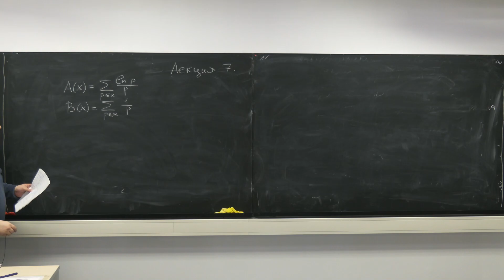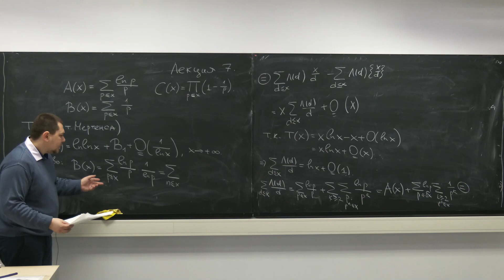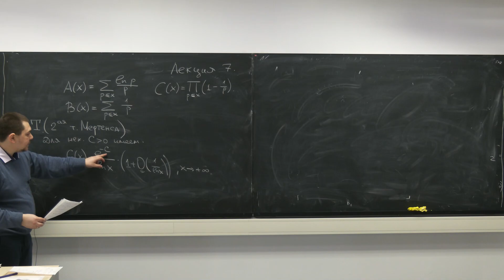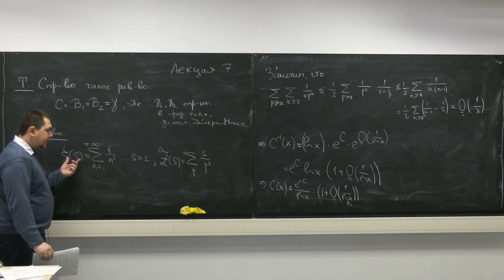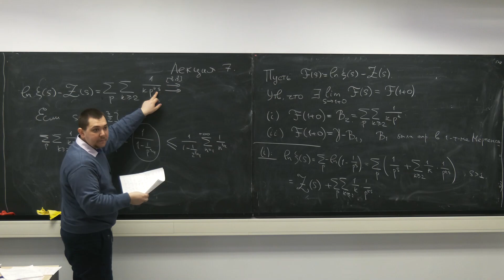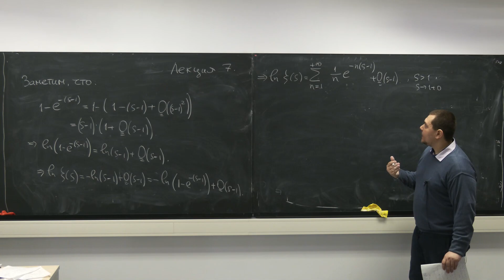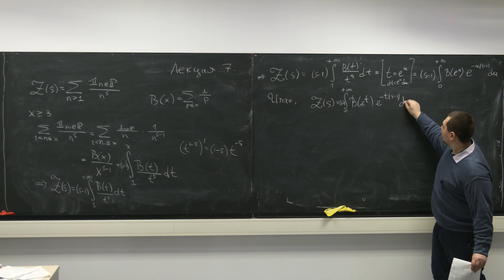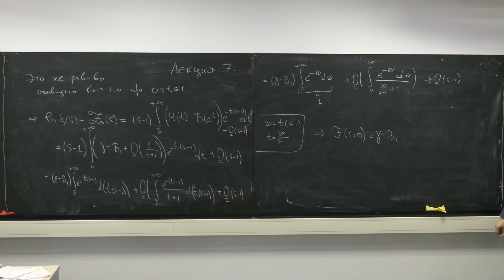Лекция 7. В.В. Юделевич. Теория чисел.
2024 г. МФТИ. Квантовые вычисления.
20 марта 2024 г. 14:45, г. Москва, МИАН, комн. 430 (ул. Губкина, 8) + Zoom